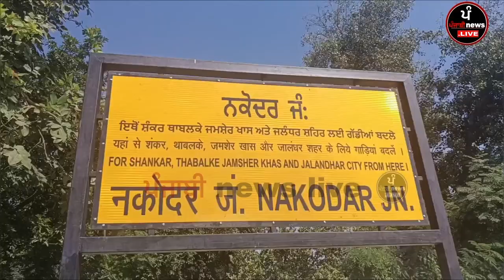ਮੁੰਡੇ ਨੇ ਟ੍ਰੇਨ ਅਗੇ ਛਾਲ ਮਾਰਕੇ ਦੇ ਦਿੱਤੀ ਆਪਣੀ ਜਾਨ ਵੇਖੋ ਪੂਰੀ ਵੀਡੀਓ